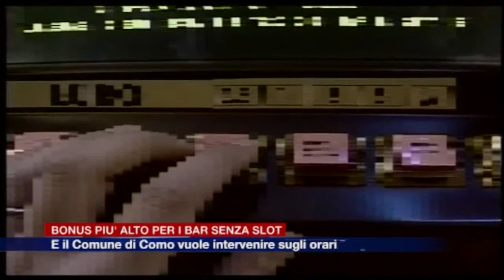Etg - Bonus più alti per i bar senza videopoker